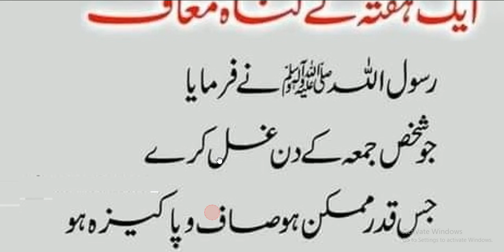youtube video #-Rhp4nk6i7c